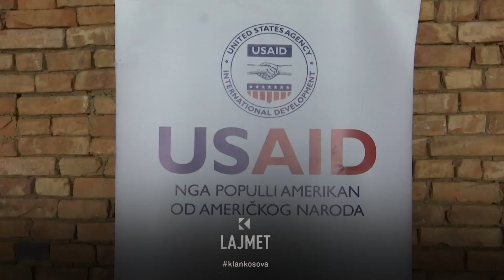E ardhmja e vendit - Kush mund ta bëjë Kosovën më të mirë? - 06.03.2024 - Klan Kosova